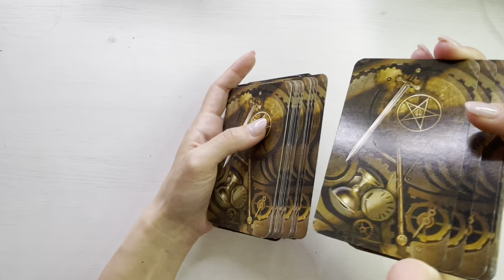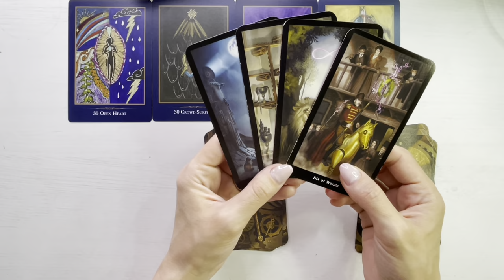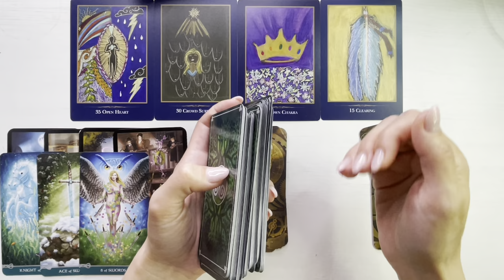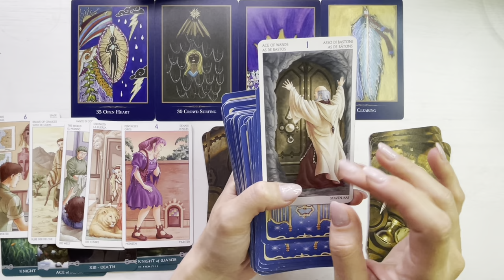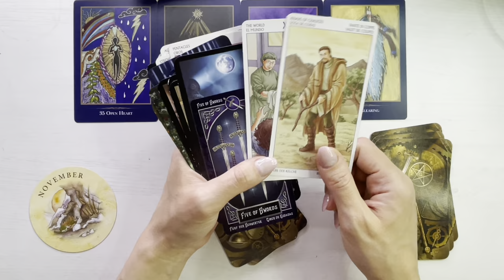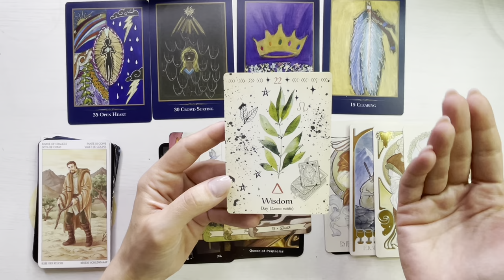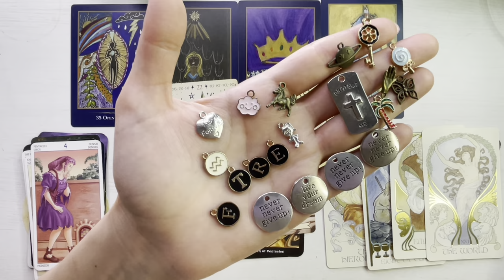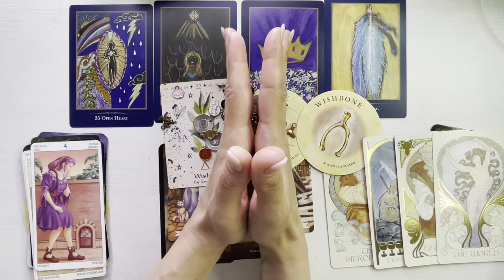❤️🔥 𝗣𝗘𝗥𝗦𝗢𝗔𝗡𝗔 𝗔𝗖𝗘𝗔𝗦𝗧𝗔 𝗡𝗨 𝗧𝗘-𝗔 𝗨𝗜𝗧𝗔𝗧! 𝗜𝗨𝗕𝗜𝗥𝗘𝗔 𝗣𝗟𝗨𝗧𝗘𝗦𝗧𝗘 𝗜𝗡 𝗔𝗘𝗥 💥!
O imbratisare,
Meme